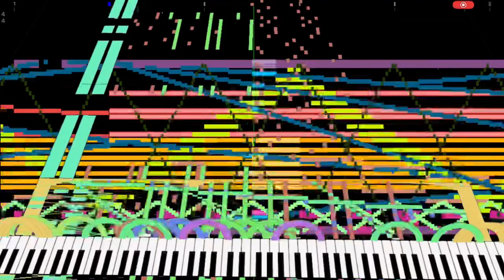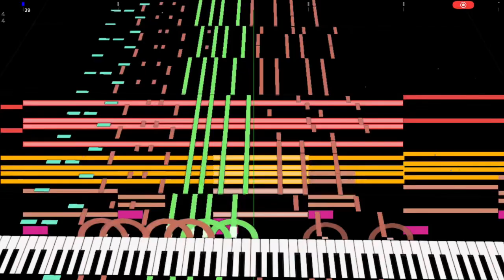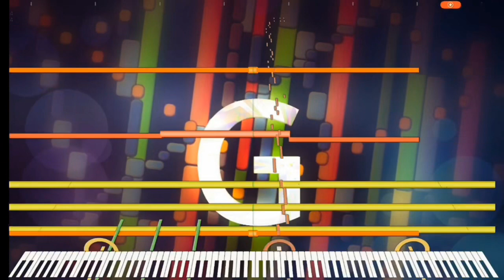[Black Midi] Touhou 6 - Apparitions Stalk the Night, 296k notes, Me.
I made a new midi.
Some parts of this hadn’t had the velocities fixed, so I do apologise.
Also, I made a error, the midi actually has 296k notes, but in the video I put 297k.

midi info.
File name; Touhou 6 - Apparitions Stalk the Night.mid
File size; 2.25MB.
notes; 296,000.
Blacker; me.
original video; this one.

Software info.
Soundfont; Arachno soundfont v1.0.